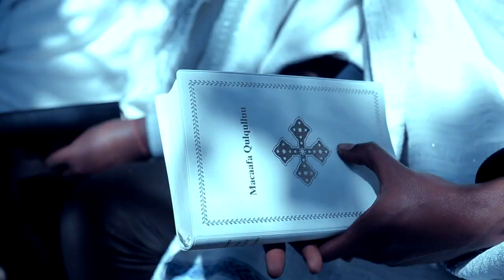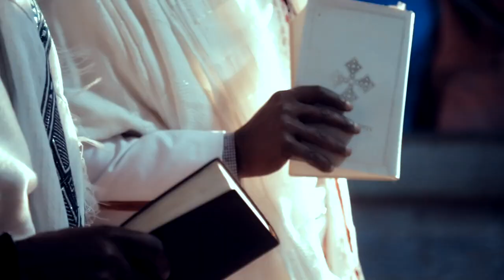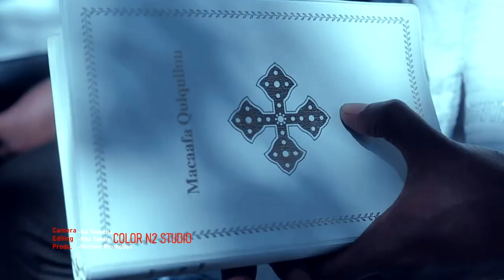MEGRA BEKELE: TAKKAN DHAAMA